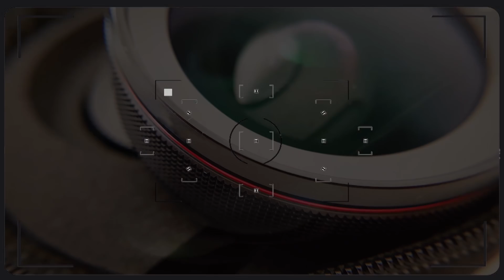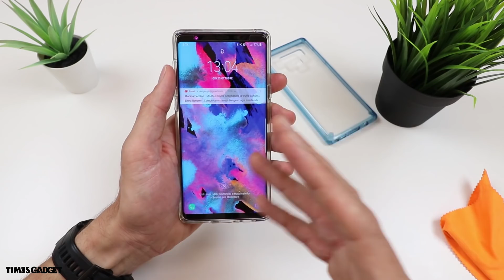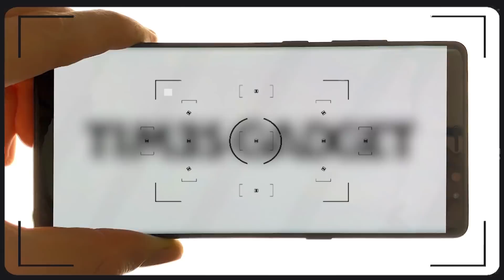Le migliori cover trasparenti per Galaxy Note 9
Recensione delle migliori cover trasparenti per il Galaxy Note 9.
Delle cover slim, flessibili, maneggevoli e trasparenti per lasciare sempre a vista le fantastiche nuove colorazioni del nuovo Note 9.

Per acquistare le cover:
- Ringke Air
- Spigen Ultra Hybrid
- Supcase Unicorn beetle
- Speck Presidio Clear

Tutta la mia attrezzatura che uso per girare video e foto: